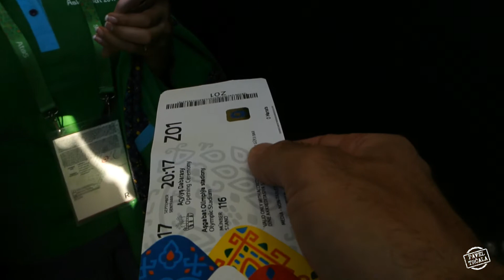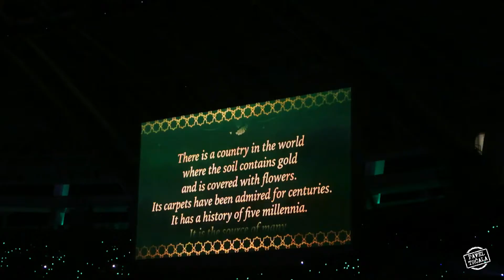Obří opona :: VLOG 123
Zahájení Asijských sportovních her Ašchabád 2017 bylo vekolepé a nechyběli koně ani velbloudi.  Uprostřed stadionu se zvedala opona největší svého druhu na světě.